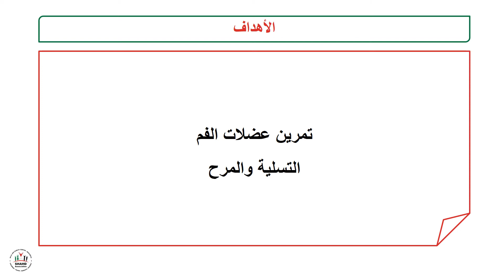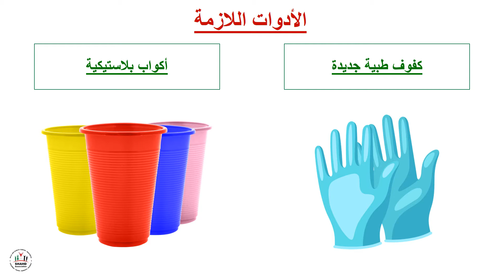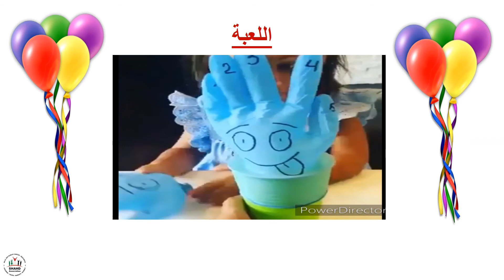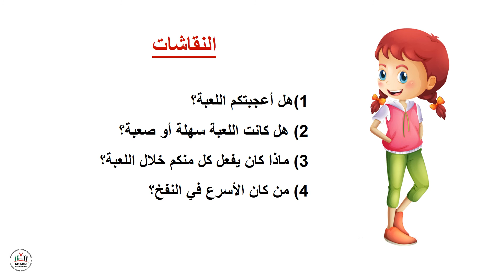إبداع - الحق في اللعب - لعبة النفخ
أهداف الجلسة:
  . تمرين عضلات الفم
  . التسلية والمرح
  برنامج الحق في اللعب ضمن مشروع "نبض بريف / BRAVE" تنفيذ جمعية شهد بالشراكة مع مركز الجنى وبدعم من منظمة اليونيسف.